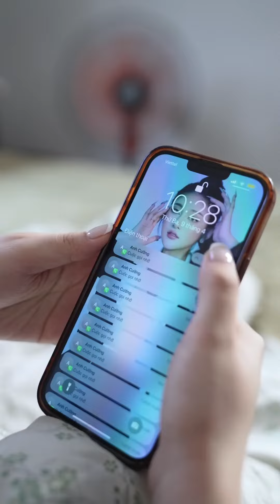Chị Đại Hồng Anh: Kế Hoạch Trả Thù Tên Tra Nam Khốn Nạn - Phần 2 | Bùi Hồng Anh OFFICIAL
Cảm ơn các bạn rất nhiều! Rất mong các bạn tiếp tục ủng hộ Kênh Bùi Hồng Anh OFFICIAL!

Chị Đại Hồng Anh: Kế Hoạch Trả Thù Tên Tra Nam Khốn Nạn - Phần 2

© Bản quyền thuộc về Bùi Hồng Anh OFFICIAL
© Copyright Bùi Hồng Anh OFFICIAL & Do not Reup